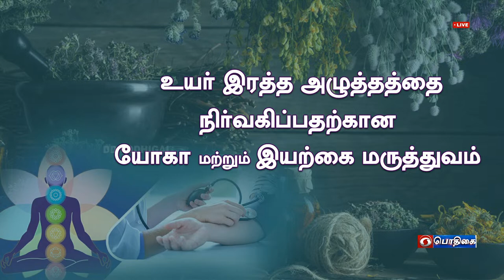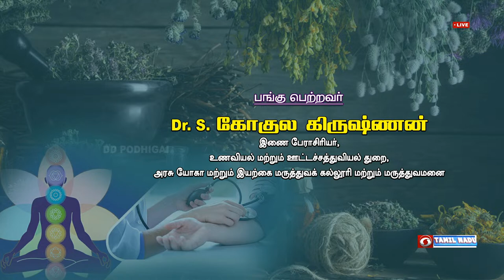🔴Live | Yoga and Naturopathy for the Management of Hypertension | Hello Ungaludan | 31 - 10 - 2023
GUEST:
Dr.S.Gokulakrishnan
Head of the Department
Department of Nutrition and Dietetics
Govt.Yoga and Naturopathy Medical College
and Hospital,Chennai